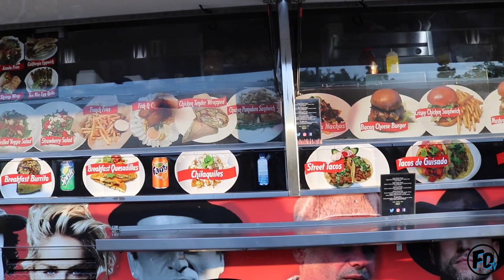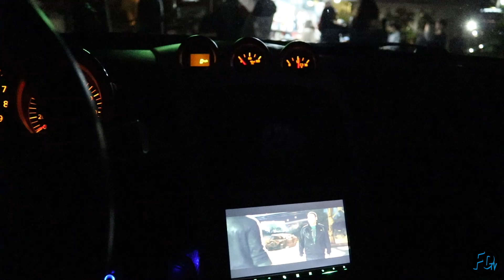WAX MOTIF | THE TOKYO DRIFT CAR SHOW